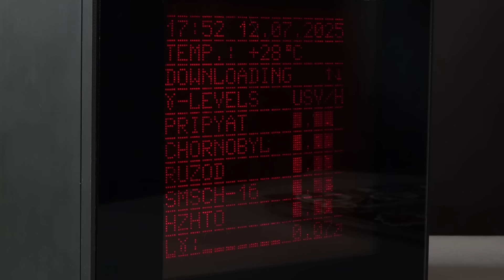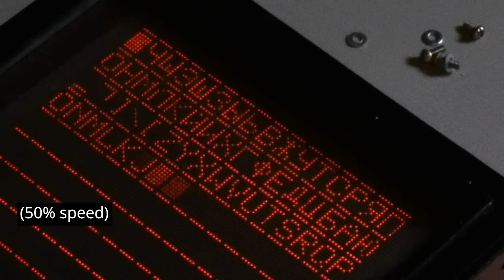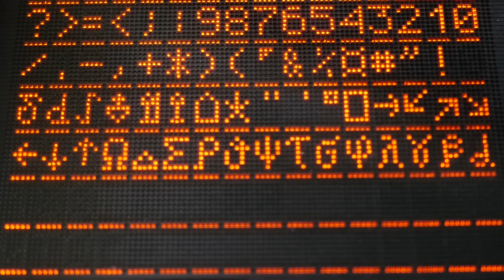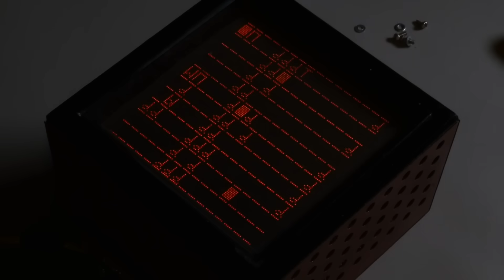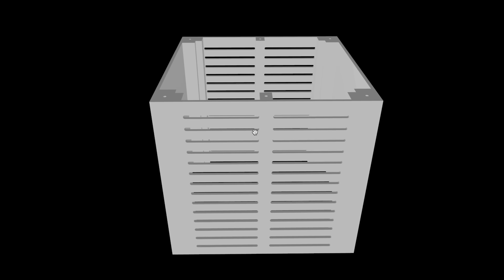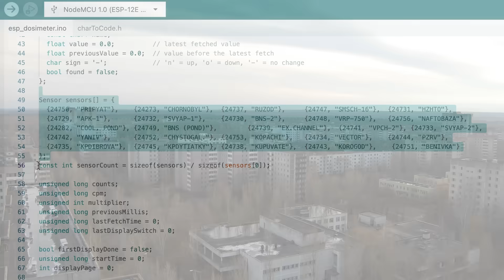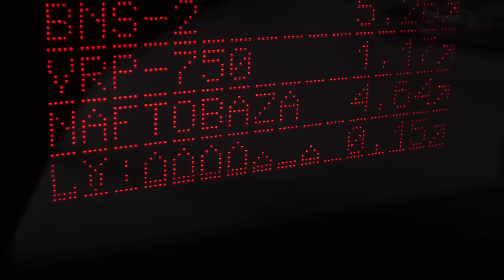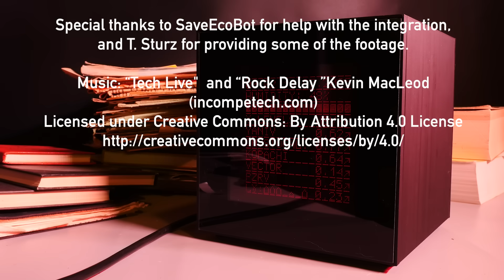DIY Live Chernobyl Radiation Monitor on Elektronika MS6205 and ESP32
What if a mysterious glowing screen from the 1980s could show you real-time radiation from inside the Chernobyl Exclusion Zone?
We brought that idea to life — by reviving the Elektronika MS6205, a rare plasma display used across the USSR, and turning it into a fully working Chernobyl radiation monitor.
It now pulls live data from 25 remote detectors around the Zone, adds weather and time, and presents it on a red-glowing gas matrix with a 200V ignition voltage — just like in old control rooms.
Powered by an ESP32 microcontroller and connected via Wi-Fi, it combines remote data from SaveEcoBot’s open API with a built-in Geiger counter and modern sensors. All of this is packed inside a custom 3D-printed black cube with a contrast acrylic screen.
We also show how this forgotten tech works, how to unlock its hidden character set, and why it’s so rare today.

If you're into retro electronics, radiation tracking, or just want to build something no one else has — this is your episode.

00:00 – We've got an idea...)
01:23 – Important facts about MS6205 you should know beforehand
05:44 – Making of
13:19 – Test-run